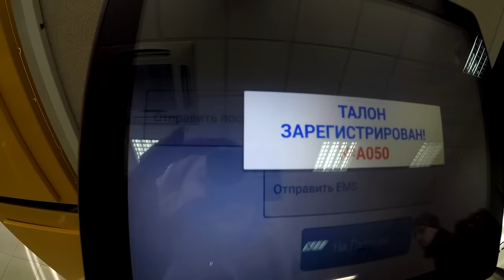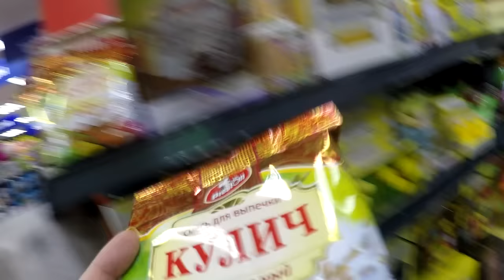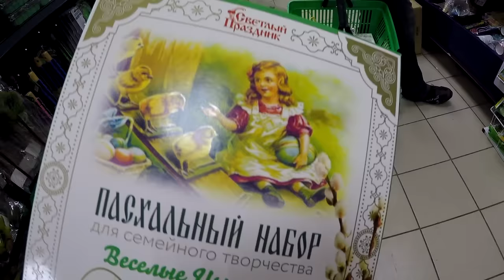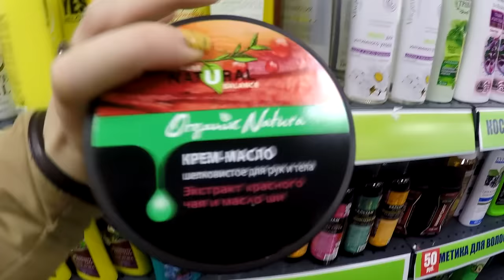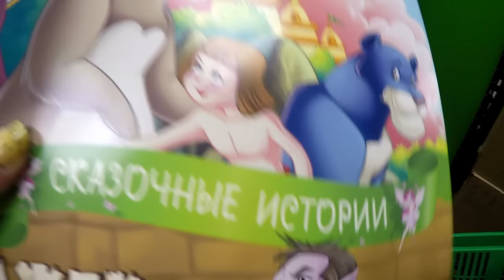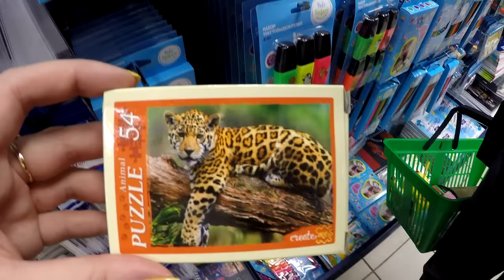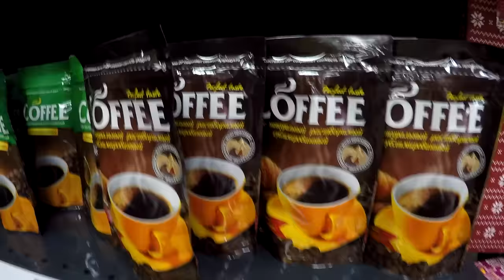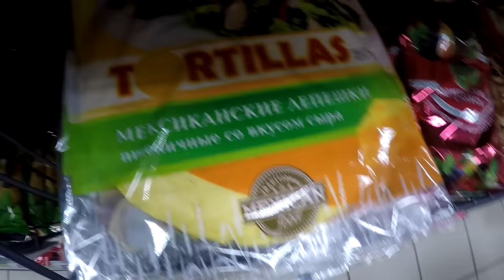FIX PRICE пасхальный Шоппинг + отправила приз !